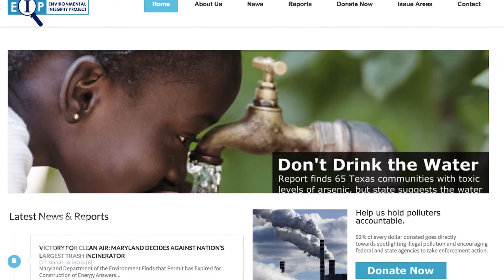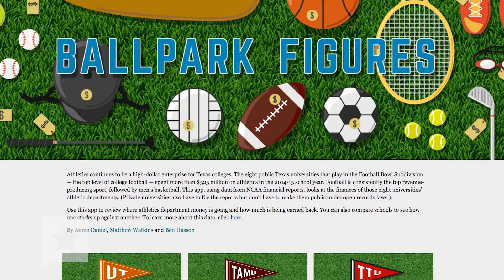Roundup: Cruz, Contaminated Water, Ballpark Figures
In the Roundup: Ted Cruz still thinks he can surpass frontrunner Donald Trump to secure the GOP presidential nomination. Plus, a new report out finds contamination in some Texans’ drinking water and a look at how much money the state’s universities make from athletics.